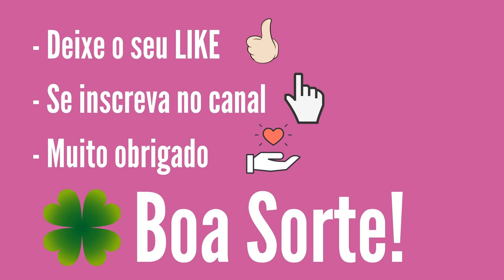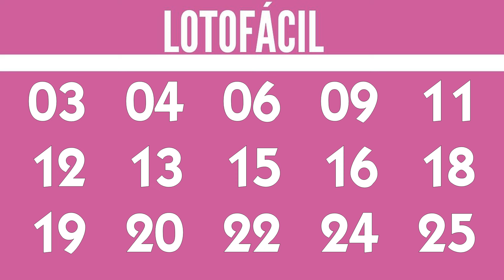🌟 Lotofácil de Hoje, LOTOFÁCIL de hoje 17/09, Resultado Lotofácil de hoje,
Confira nesse vídeo:
Resultado lotofacil, RESULTADO LOTOFÁCIL 3197 de hoje 17/09, RESULTADO LOTOFÁCIL Concurso 3197, Lotofacil 3197, Lotofácil de hoje,

15 acertos
0 aposta
R$ 0,00

14 acertos
526 apostas
R$ 768,71

13 acertos
9.503 apostas
R$ 30,00

12 acertos
105.428 apostas
R$ 12,00

11 acertos
554.205 apostas
 R$ 6,00

Próximo sorteio
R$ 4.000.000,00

atualizado 17/09
01 - 128 vezes
02 - 137 vezes
03 - 130 vezes
04 - 126 vezes
05 - 126 vezes
06 - 117 vezes
07 - 124 vezes
08 - 114 vezes
09 - 122 vezes
10 - 129 vezes
11 - 110 vezes
12 - 131 vezes
13 - 117 vezes
14 - 115 vezes
15 - 130 vezes
16 - 100 vezes
17 - 120 vezes
18 - 122 vezes
19 - 121 vezes
20 - 120 vezes
21 - 123 vezes
22 - 117 vezes
23 - 120 vezes
24 - 116 vezes
25 - 138 vezes